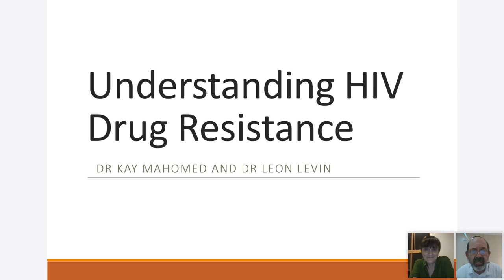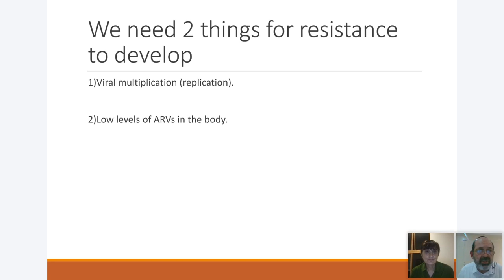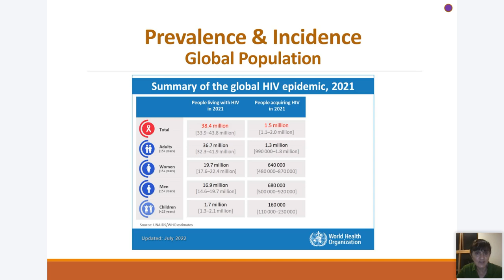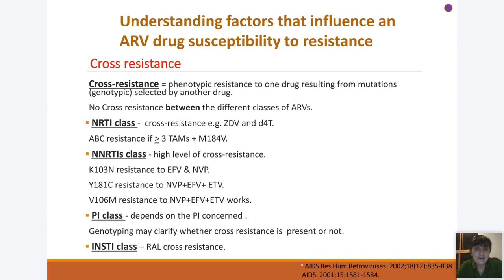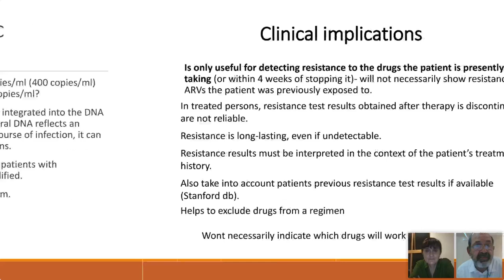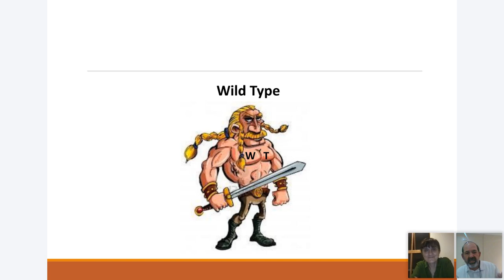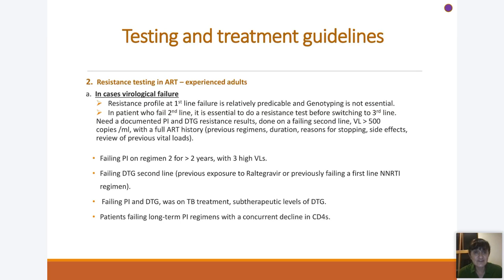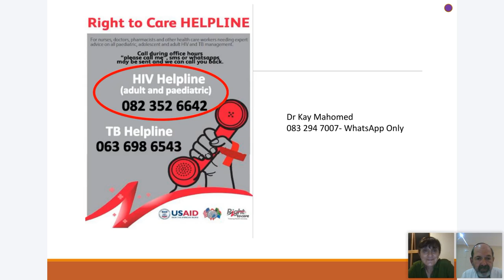Part I: Understanding HIV Drug Resistance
An overview of virologic failure, the role of drug resistance and how ARV treatment guidelines are informed by current and emerging HIV drug resistance.